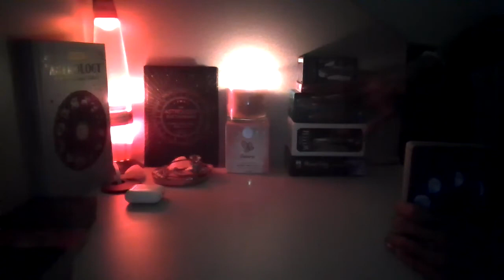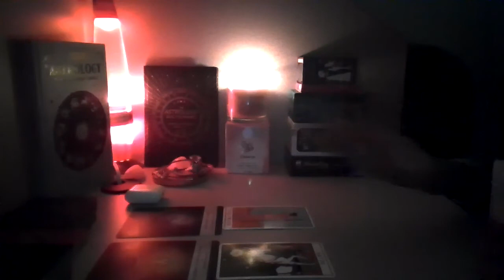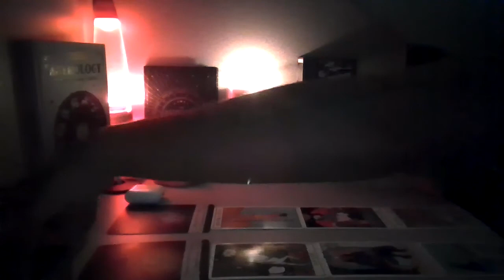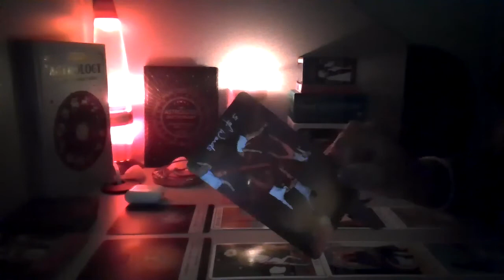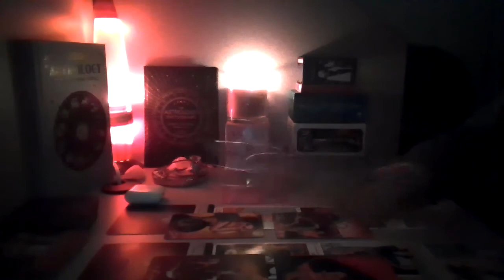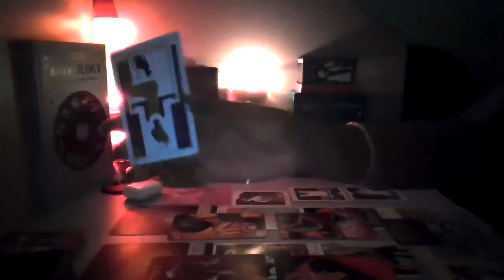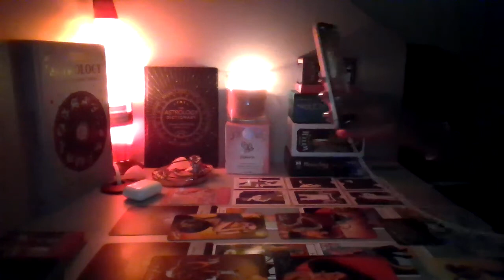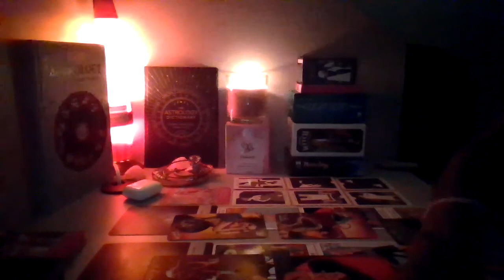FOMB Universal Reading | *SHOES | All 12 Signs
WHATS UP EVERYBODY! Welcome back to FLICKINONMYBIC TAROT! Here, where I bring you the beauty, juice, and spiritual truths. Im your spirit guide host Ms. DC. And today yall! Im virtually delivering a UNIVERSAL MESSAGE!
*This download is general.
*This particular message may not be your current energy or experience.
*My THIRD EYE ENERGY INTERPRETATIONS.
Tarot Decks Used:
- MOONOLOGY ORACLE CARD
- ANGEL ROMANCE
- EVERYDAY TAROT
SOCIAL MEDIA PLATFORMS:
YOUTUBE AND FACEBOOK \ Desiree AC
INSTAGRAM \ @dezidc @flickinonmybic
SNAPCHAT & TWITTER | @dezidc
*FLICKINONMYBIC PODCAST
*$7 ( 15 MINUTE READINGS) Available NOW!
DM ME! For a PERSONAL (Individual) Reading.
*I SINCERLY APPRECIATE ALL LOVE AND SUPPORT, ESPECIALLY TO THE CHANNEL AND SOCIAL MEDIA PLATFORMS. If You Don't, You Better! Get A Reading.